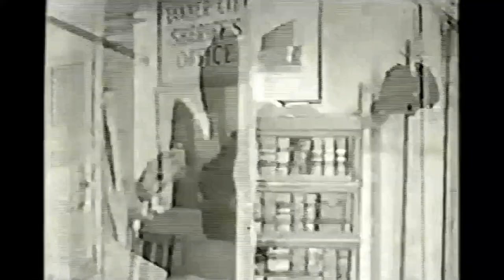Whirlybirds S2E18 "Copters and Robbers" Buck Young & Ralph Moody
After witnessing a murder on a country road from overhead Chuck and P.T. assist the police in a manhunt for the killer.